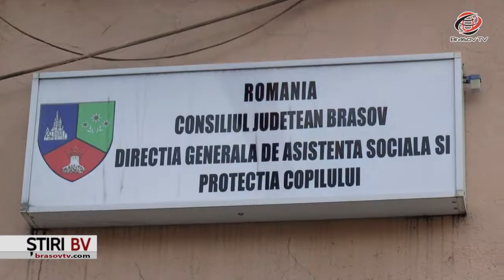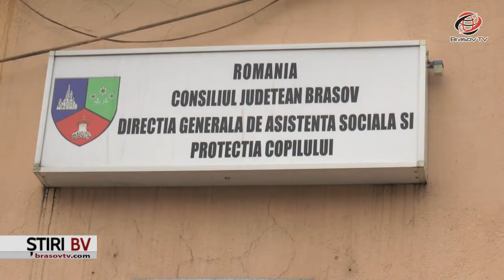Consiliul Județean Brașov, mesaj de ATENȚIONARE pentru oficialii de la Protecția Copilului